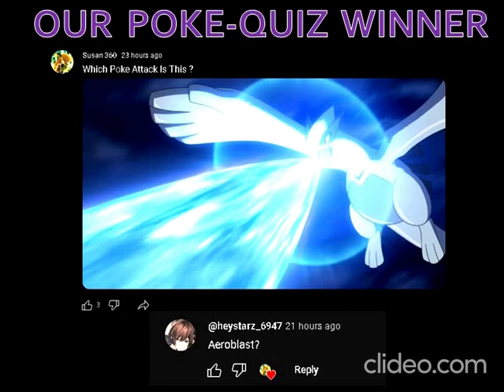Pokémon Latios All Attacks || Pokémon Moves And Attacks || # 83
Pokémon Latios all Moves, Attacks & Skills :-

Hello Friends, In this video...I show you the attacks of Pokémon Latios      with its names and images, gifs etc. All the moves, attacks or skills that shown in this video are only the main attacks of this pokemon. Don't ask me about the attacks of this video because all the attacks that added in this video are added by me through the search on the internet.